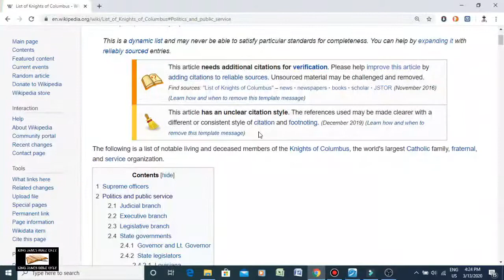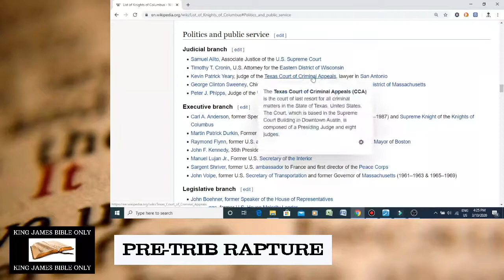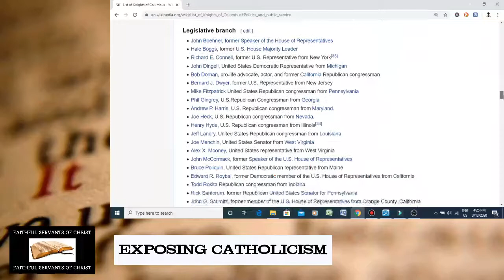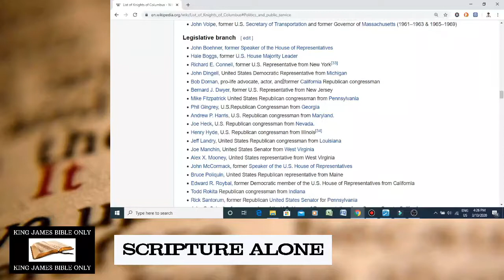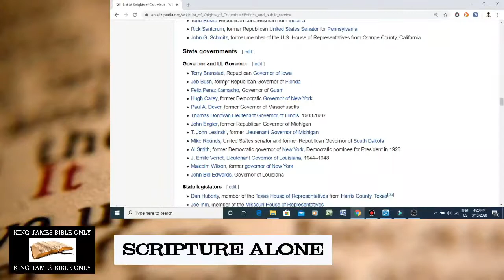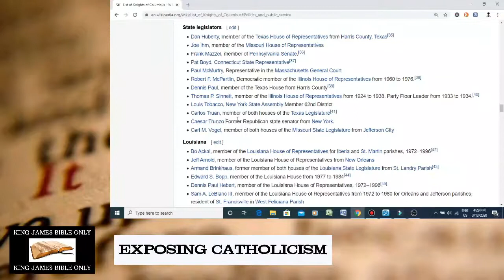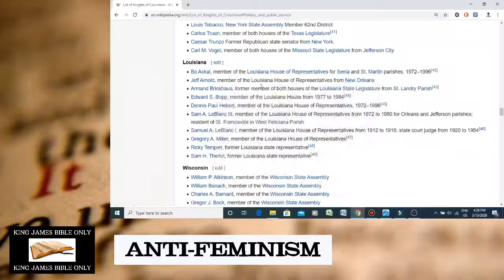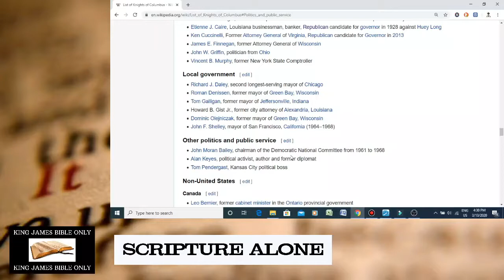Proof Of Catholic Control Of American Government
Revelation 17:18 - And the woman which thou sawest is that great city, which reigneth over the kings of the earth.

The Catholic Church controls the government of America.